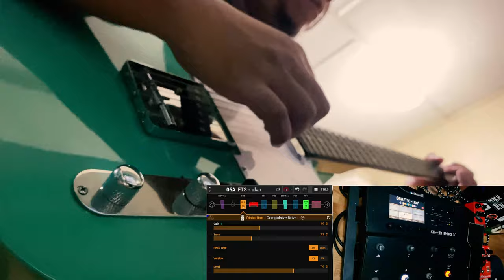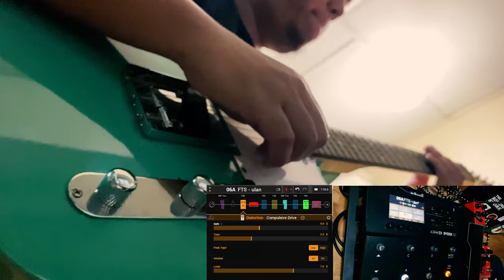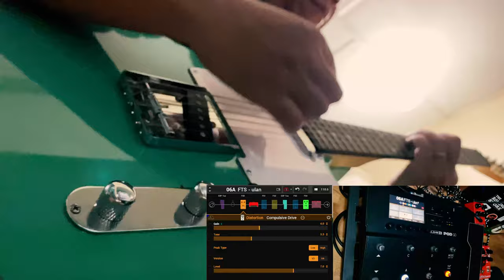Perks of having snapshots in your preset | Line 6 POD Go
Perks of having snapshots. You can adjust parameters or bypass 2 or more effects with 1 simple switch without changing presets.

This is very useful for me, an example is, "Ang Ulan" our song (Fools To Sages). Instead of having to tap dance with the number of switches needed to be pressed, the settings can be changed with just one switch in one preset. 😁